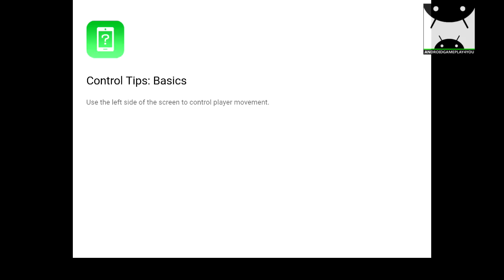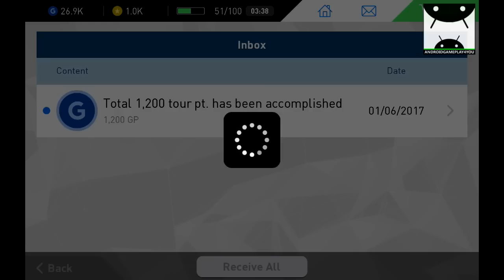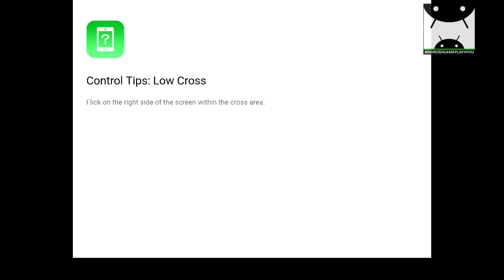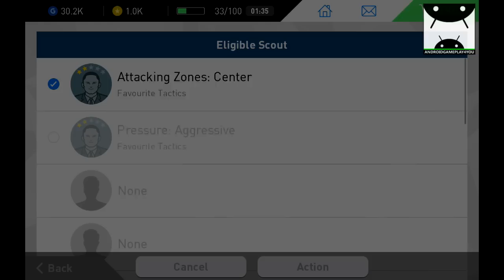Pro Evolution Soccer 2017 Android Gameplay #18 (PES 2017 Android)